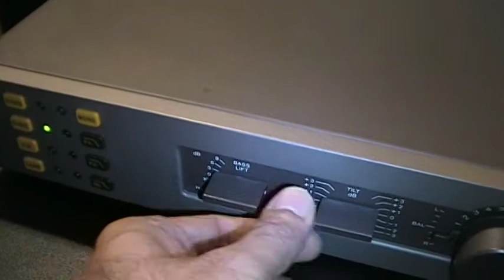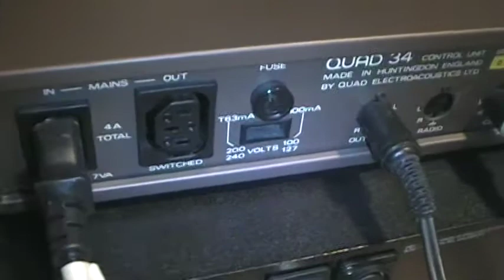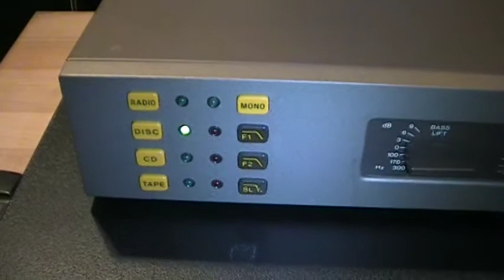QUAD 34 repair and restoration 2018